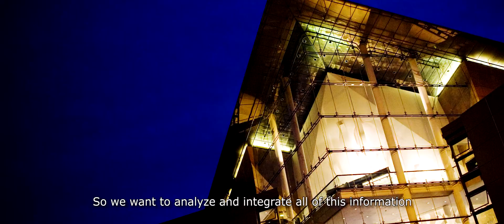Dr. Marilou Nicolas - Newton Agham Programme Institutional Links grant awardee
In 2015, Prof Marilou Nicolas from the University of the Philippines Manila partnered with Prof Sophia Ananiadou of the University of Manchester to create an online database in the integration and analysis of heterogeneous information on Philippine biodiversity.